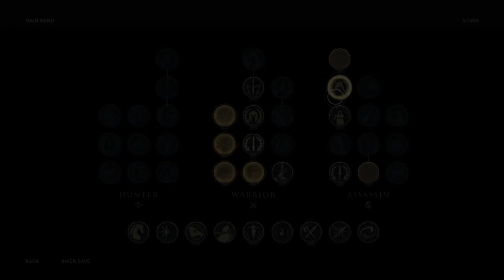Assassin's Creed® ODYSSEY - PS4 Gameplay - Part 28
Device:
Game - Assassin's Creed® ODYSSEY
Platform - PlayStation 4 Slim 1TB Star Wars Battlefront 2 Limited Edition Console
Headphone - Turtle Beach
Monitor - HP X24C 23.6´´ Full HD IPS LED 144Hz Curved Gaming Monitor